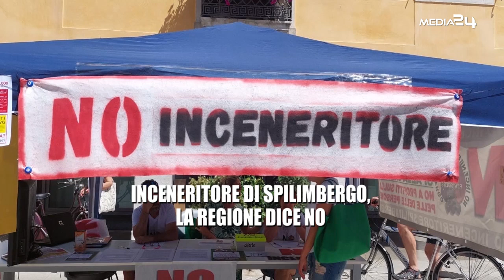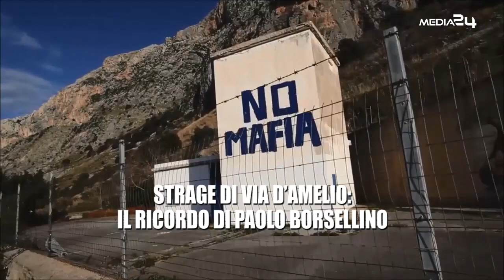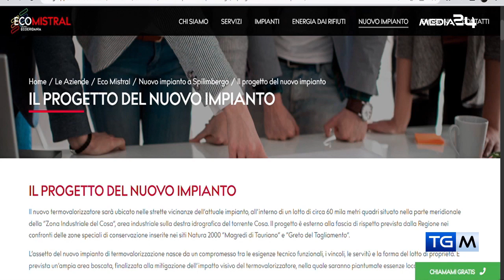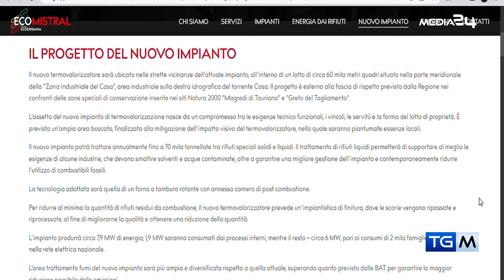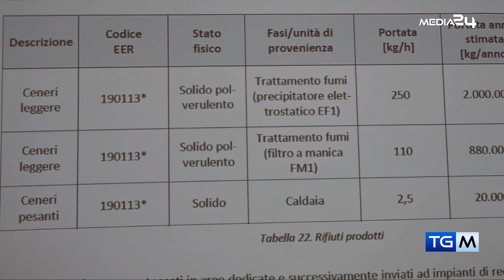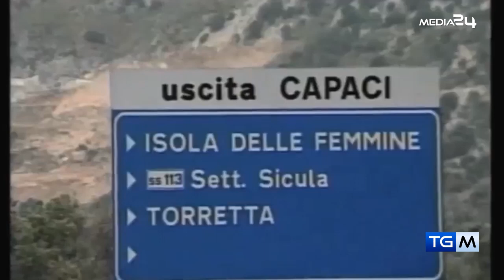TGM - IL TELEGIORNALE DI MEDIA 24TV | 19 07 2023